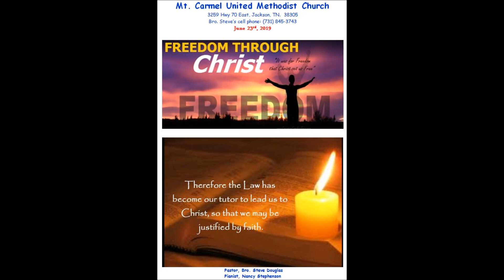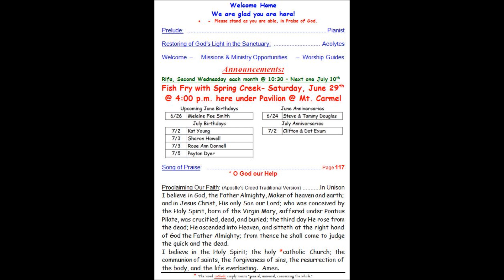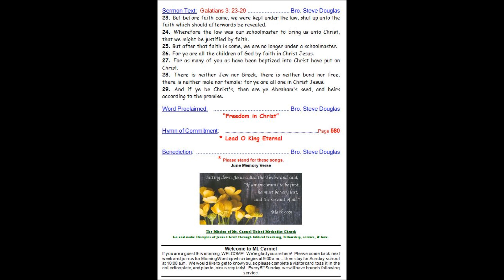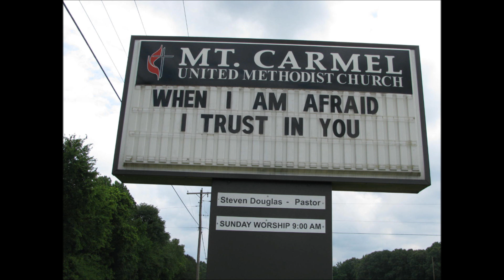Mt Carmel Bro Steve Douglas 6 23 2019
Mt.Carmel UMC Jackson TN Sunday Service 6/23/2019 Bro. Steve Douglas